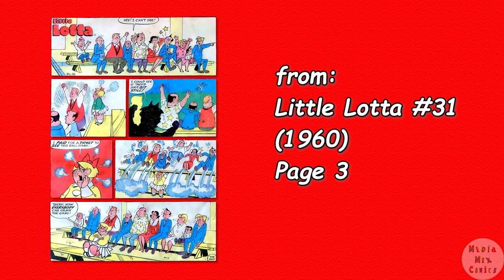A Harvey Comics 1 Page Story - #142 - Little Lotta